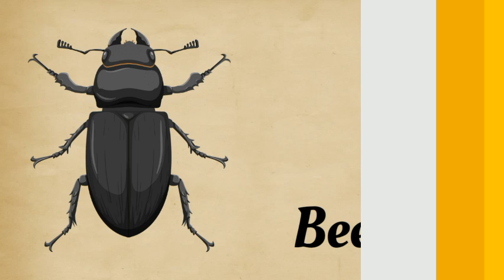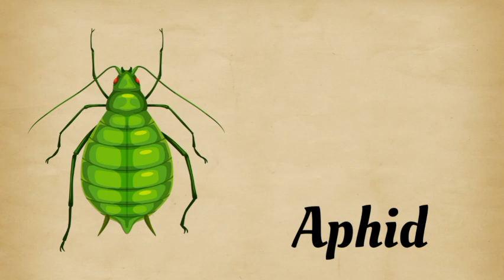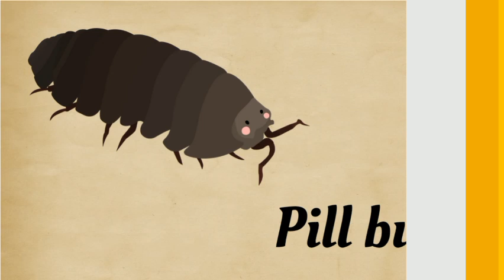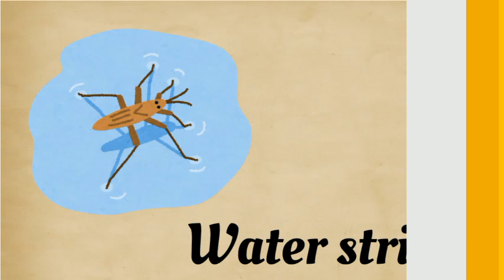Insect Names | Insects | Names of insects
Insects
Insect names
Names of insects
Insect Names for kids
insects for kids
insect video for kids
insects names
learn insects names
science for kids
insects pictures
insects and bugs
names of insects
insects name for kids
name all insects
list of insects
types of insects
bugs for kids
insects name in english with pictures
insects for children
name of insects in english
learn insects for kids
insects images with names chart